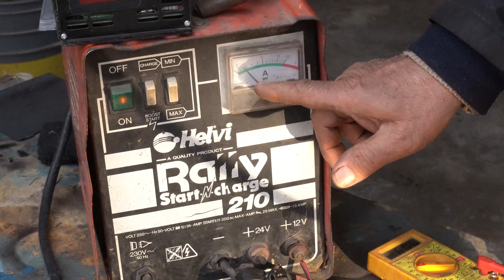CÓMO RESTAURAR UNA BATERÍA DE AUTOMÓVIL (3era parte)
☀️☀️Si querés tener una videoconferencia con nosotros, escribinos a . El valor es al parecer del solicitante; es decir, la colaboración que usted desee, sin compromiso.☀️☀️

¡Muchas gracias!